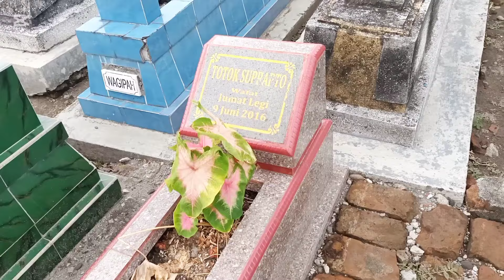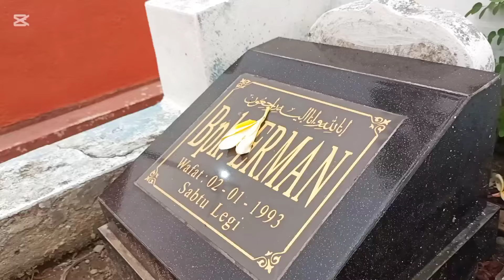Ini Alasan Pohon Kamboja Selalu Ada Di Area Makam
sering kita jumpai pohon kamboja di area makam namun kita tidak pernah atau jarang mengetahui arti pohon ini kenapa selalu ada di area pemakaman.
jika kalian ingin mengetahui sebaiknya tonton video ini sampai akhir agar kalian bisa mengerti dan banyak tahu tentang isi dunia yang masih dirahasiakan.
tanaman kamboja atau pohon kamboja atau bunga kamboja memang tanaman yang unik.